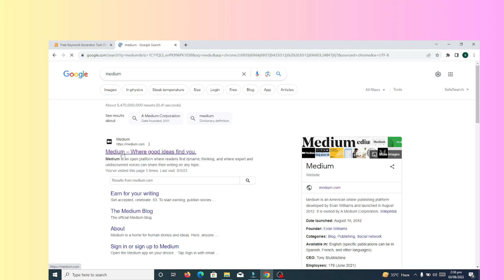How to change username in Medium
In this video, you will learn how to change your username in Medium.